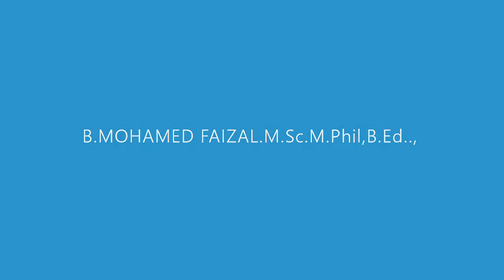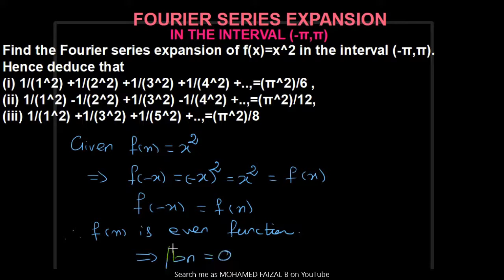FOURIER SERIES EXPANSION OF f(x)=x^2 in (-π,π)|ENGINEERING MATHS|ANNA UNIV SYLLA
HOW TO FIND THE FOURIER SERIES EXPANSION FOR THE FUNCTION  f(x)= x^2 in (-π,π).

ENGINEERING MATHS